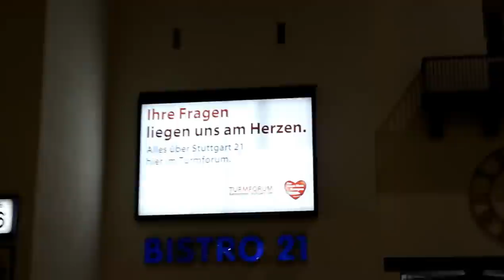Unkreative Pro Stuttgart-21-Demonstranten aus Ulm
Ein Teil der aus Ulm angereisten Demonstranten FÜR Stuttgart 21 (S21) und das Bahnprojekt Stuttgart-Ulm. Nach der Demonstration für S21 am 28. Oktober 2010.

Auffällig: die unkreativen Retorten-Plakate. Berufsdemonstranten?